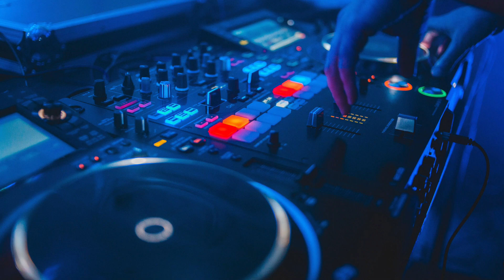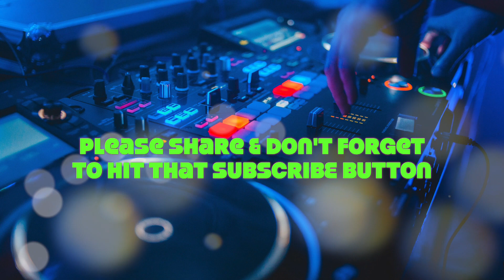If Only You Knew (Extended Remix) Steve Lawler, Marco Lys, Joy Farrukh - DFTD